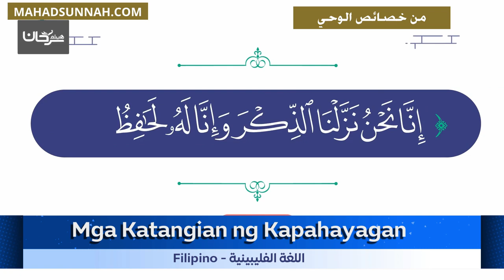Mga Katangian ng Kapahayagan - Filipino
من خصائص الوحي باللغة الفلبينية
Mga Katangian ng Kapahayagan
Filipino
تزكيات بعض العلماء للشيخ هيثم سرحان حفظه الله:
🌴و لا ننسى الصغار أيضا يمكنهم متابعتنا على :
قناة أتعلم وألعب Learn & Play Играй и учись :
تطبيق أندرويد:
Collège du Sunna
Школа «Сунна»